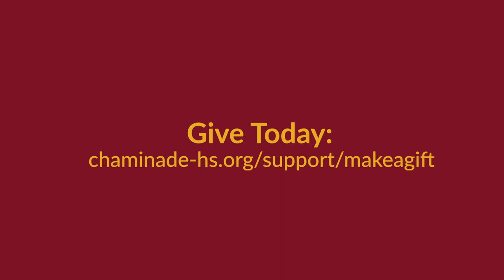What Chaminade Cares is All About: Messages from the Chaminade Family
A gift to Chaminade Cares is a vote of confidence in our students – bright, hardworking young men who might not otherwise be able to attend Chaminade without tuition assistance.  Listen to just a few messages from the Chaminade family about this critical new effort.
Make a gift by Friday, June 5 and your gift will have double the impact – up to a total of $300,000!

Learn more or check up on the progress of Chaminade Cares